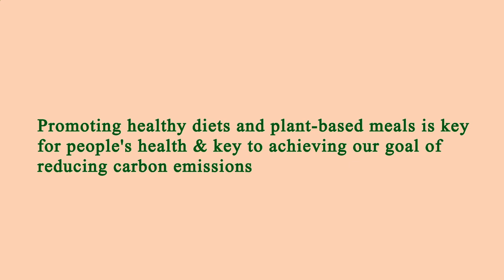Nearby Restaurants to Me Manhattan 10025 NY, New York County, New York, United States